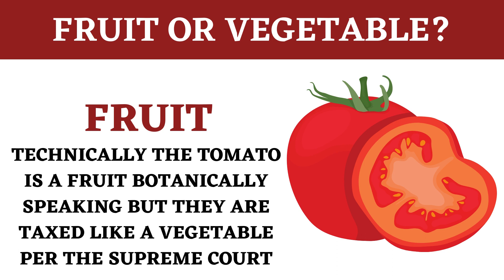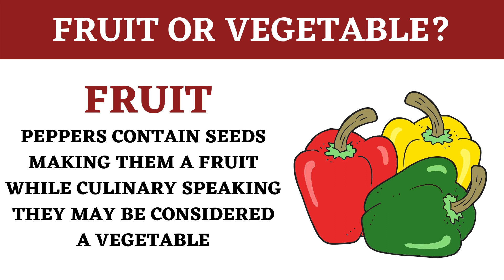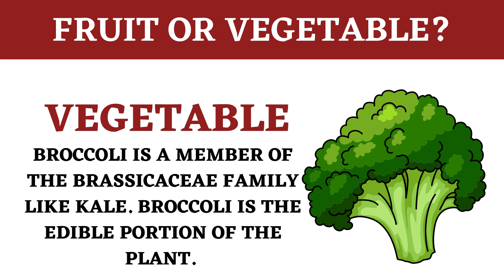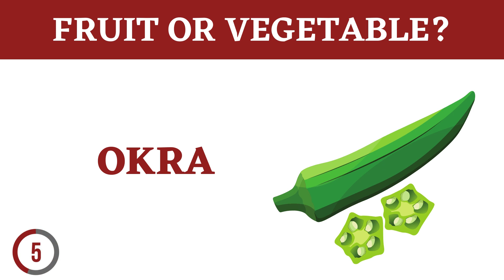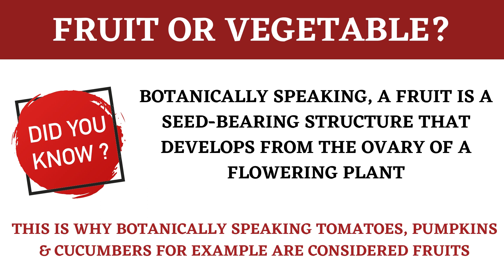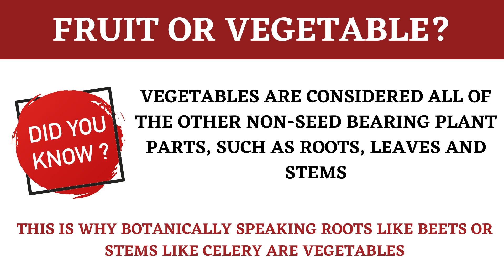Is It A Fruit or Vegetable Quiz | Most Will Fail | 20 Questions To Test Your Knowledge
Is It A Fruit or Vegetable Quiz | Is A Tomato A Fruit or Vegetable? Is A Pumpkin A Fruit or Vegetable?

20 Question Quiz

Can You Pass? Most Will Fail